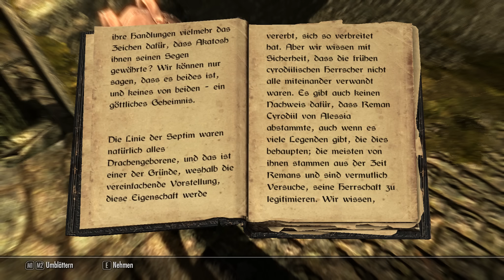Lets Play Elder Scrolls V Skyrim [Blind] [1152p] #003 - Drachenflucht